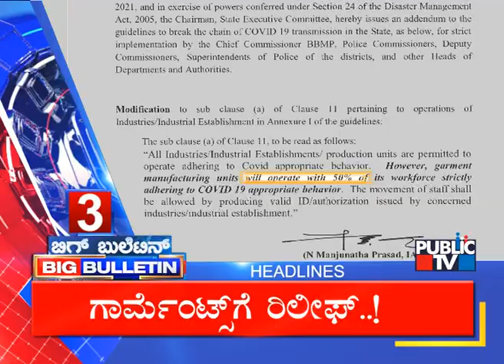Big Bulletin | Top Stories | HR Ranganath | April 28, 2021